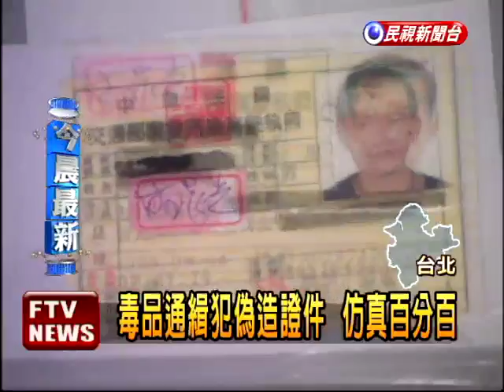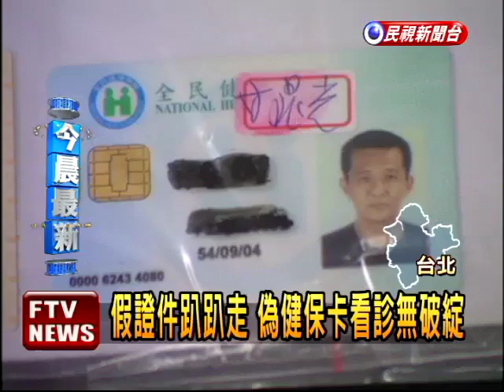偽健保卡太逼真 看診無破綻－民視新聞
【民視即時新聞】台北縣警方逮捕一名毒品通緝犯，發現他身上居然有四張偽造證件，分屬三個不同人名，其中雙證件的晶片健保卡，甚至還可以到診所看病，逼真程度令警方傻眼。